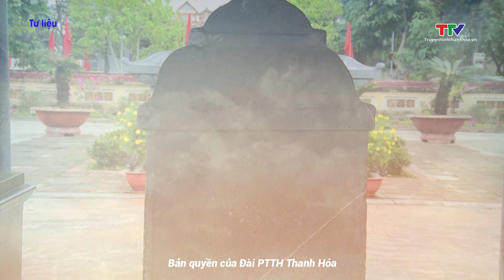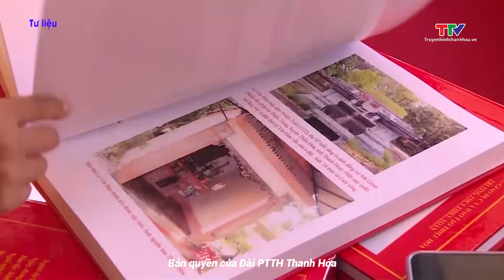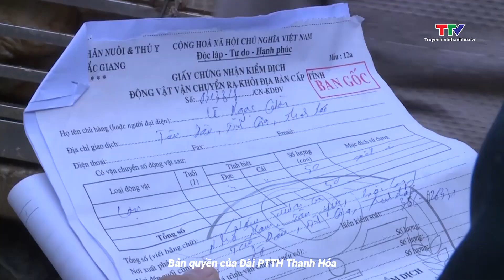Bản tin 18h30 ngày 7/5/2023